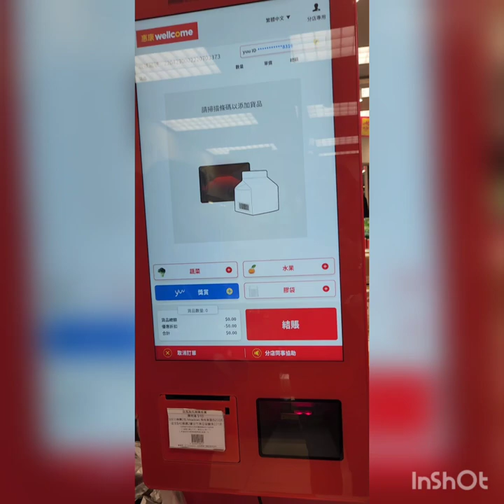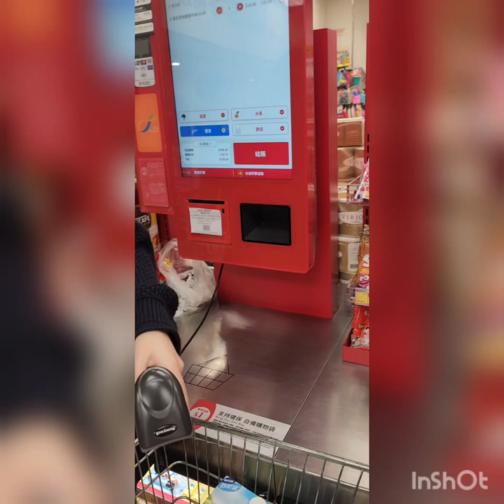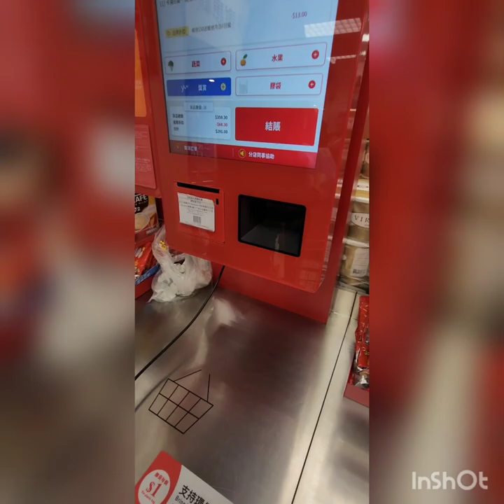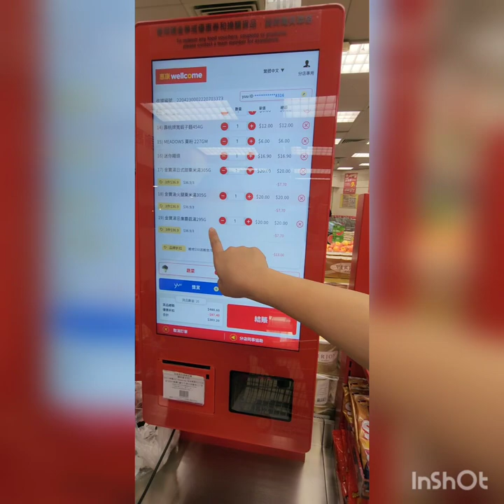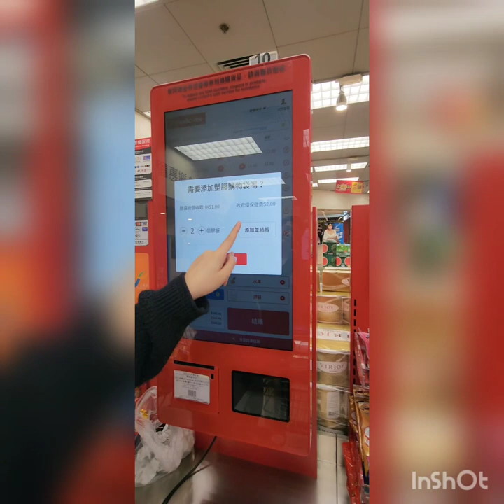How to use self service, kiosk! @wellcomesupermarket!